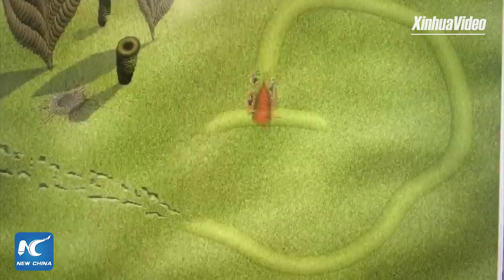World's earliest known fossil trackways discovered in China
Chinese researchers have discovered the world's earliest fossilized animal trackways dating back as far as 551 million years in the area of Three Gorges of Yangtze River in central Hubei Province.

The trackways, characterized by two parallel rows of imprints, were found on a dozen fossils, said Chen Zhe, leader of the research program and a member with the Nanjing Institute of Geology and Palaeontology under the Chinese Academy of Sciences.